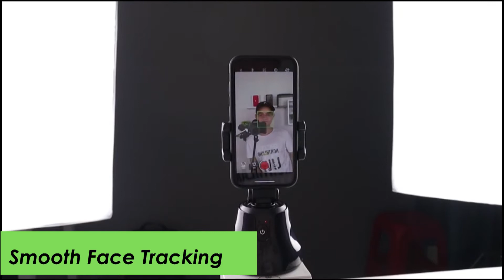Auto Tracking Phone Holder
Portable Auto-tracking Smart Capture Selfie Sticks , 360 Rotation Auto Face Tracking Camera Smart Shooting Camera Auto take picture Phone Holder Description Product Name : 360° object tracking holder
App support : Apai Genie Product Funtion
Object tracking mode，
Face tracking mode，
Support for tripod mounting